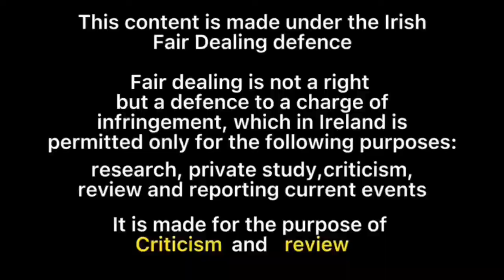Camp Camp is a mess (part 1(?)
Please upload I beg of you